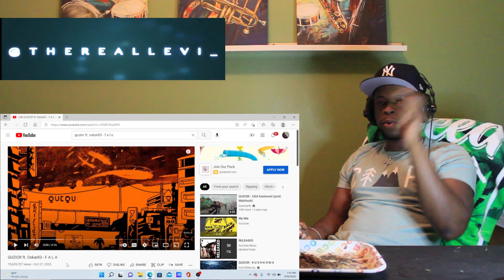TRL Reaction / Guzior ft. Oskar83 - F A L A (PolishRap)